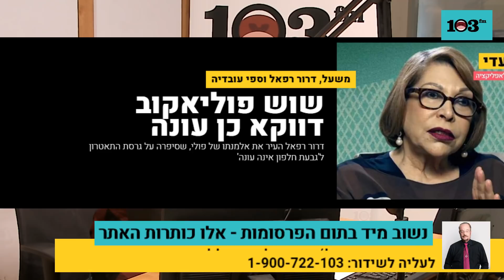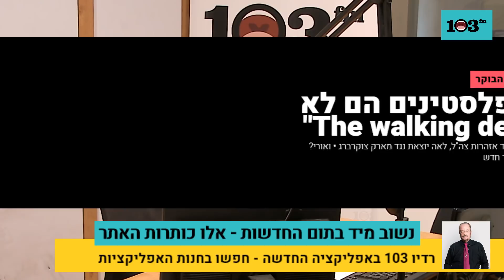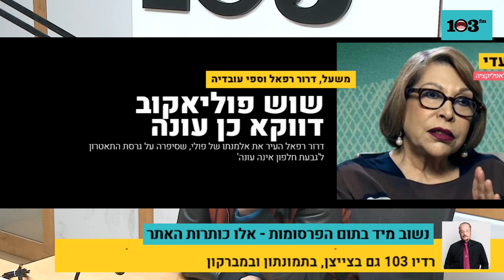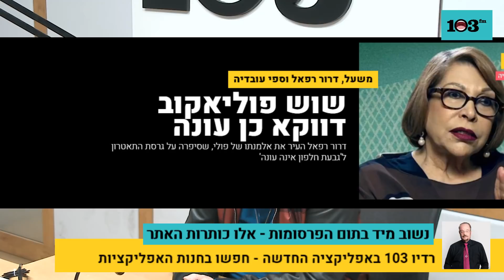שפטל עושה סדר לקראת פסח 29.3.18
שפטל מדבר על המפכ"ל , המשטרה, חקירות ראש הממשלה, משנת ז'בוטינסקי וההכנות של צה"ל לצעדת השיבה